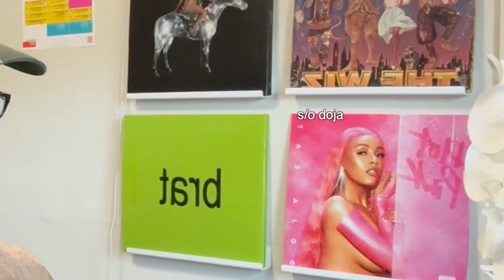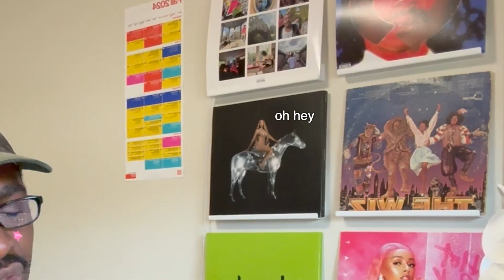Reacting to My Old Remixes | 10 Years of Nolan Lewis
It's the ultimate Throwback Thursday. Celebrate my 22nd birthday and 10th anniversary of making music by taking a trip through time and listening to some of my old remixes from years past. Hope you cringed as much as I did!